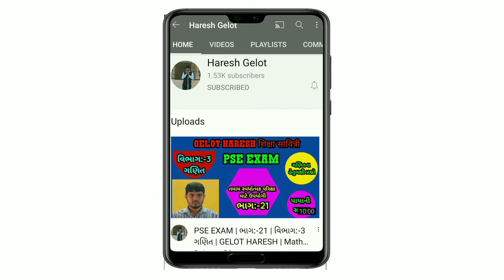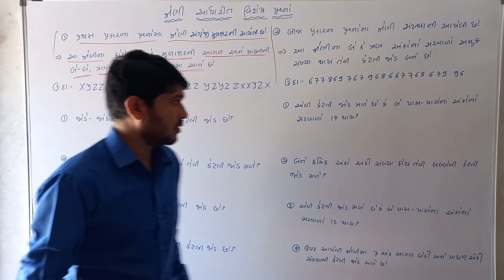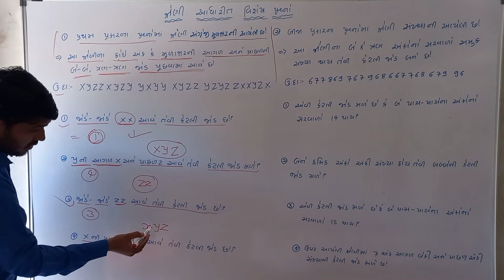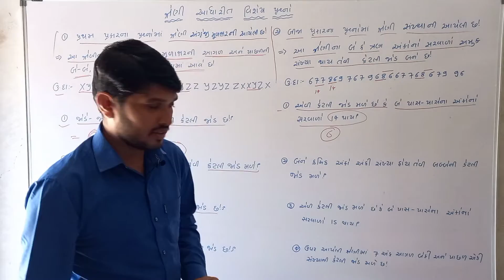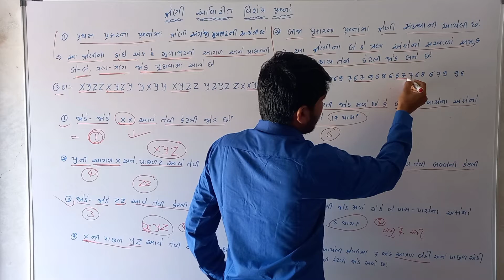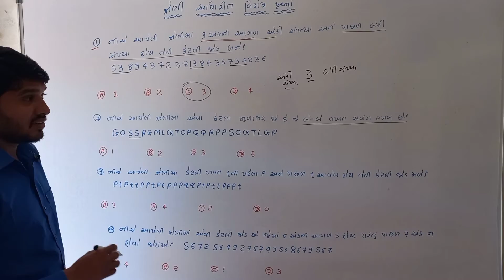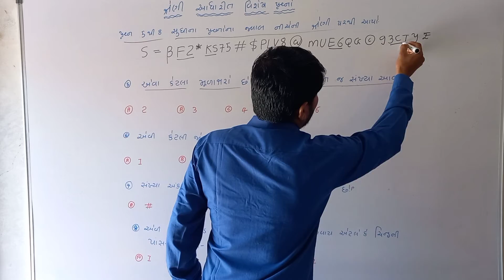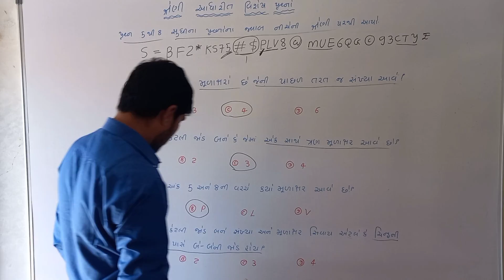શ્રેણી આધારીત વિશેષ પ્રશ્નો | ભાગ-1 | NTSE EXAM | ntse pepar solution | number series | NTSE-10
NTSE

વિભાગ 1
1. અલગ_(_વેગળું_)_પદ_શોધો
2.

૩.
4.

5.
6.

7.
8.

9. અવકાશ_કલ્પના_(_ટુકડાઓ_જોડો_)_કરો
10. છુપાયેલી_કોયડા_(_સમસ્યા_)_આકૃતિ_શોધો

વિભાગ 2

1.
2.
3.

4. અવયવ_અને_ગુણક ( ગણી_સંખ્યા_) ( તેના_ગુણધર્મો_સહ_)
5.
6.

7.
8. લંબાઈ , વસ્તુમાન , ક્ષમતા ( ધારકતા ) , સમય , ચલણ ( નાણાં_)_વગેરે
9.

10.
11. સંખ્યાસૂચક_( સંખ્યાત્મક_)_પદાવલિનું_સાદું_રૂપ
12.

13. નફો-તોટો
14.
15. પરિમિતિ , ક્ષેત્રફળ_અને_કદ ( ઘનફળ )

PSE_EXAM વિભાગ-2
સામાન્ય જ્ઞાન

NTSE_EXAM_STD:-10
may telegram

shiksha savtri (Gelot Haresh)
Mathas/Science